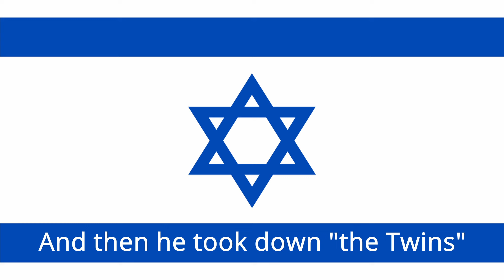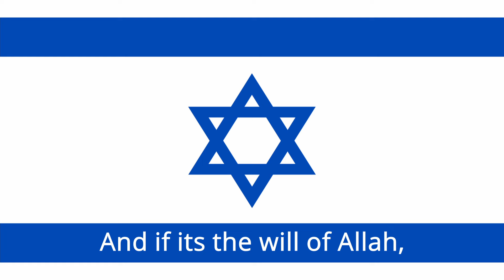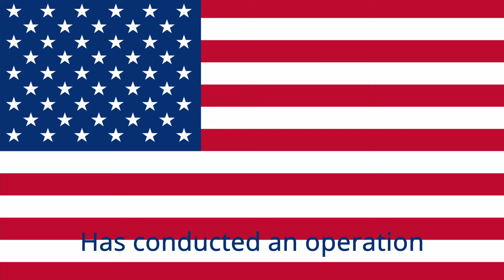Yalla Ya Osama - Hebrew Anti-Osama Song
This song was made to parody Osama Bin Laden's death.